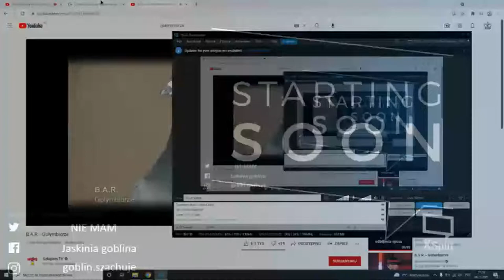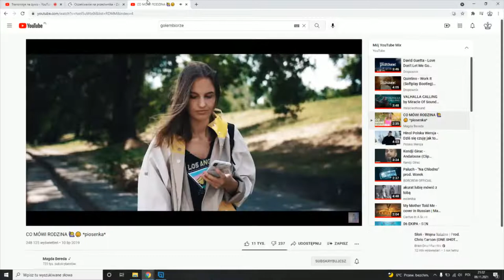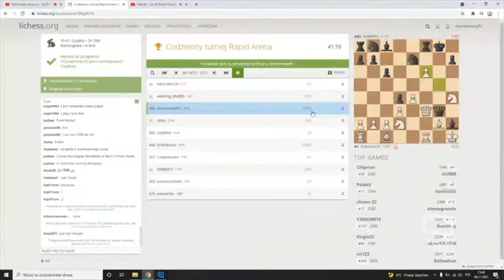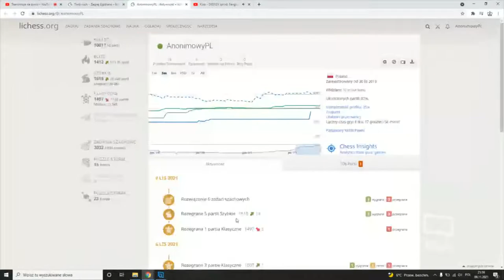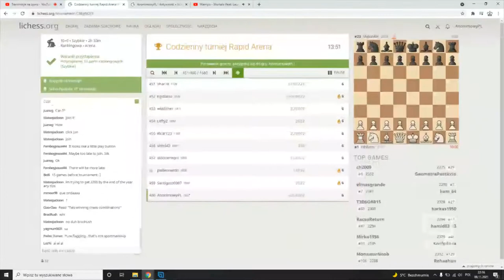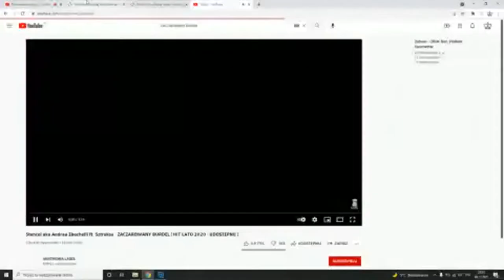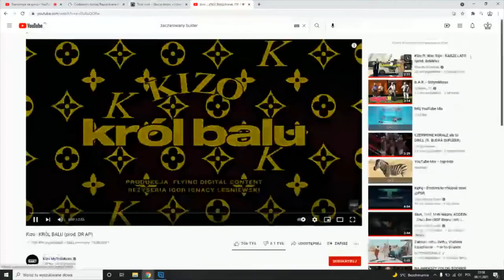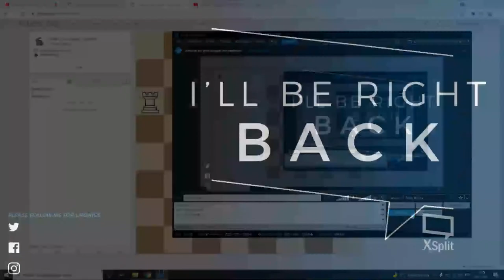Gramy w szachy i bawimy się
Lichess i chess com zadanka zadymka turniej 10+